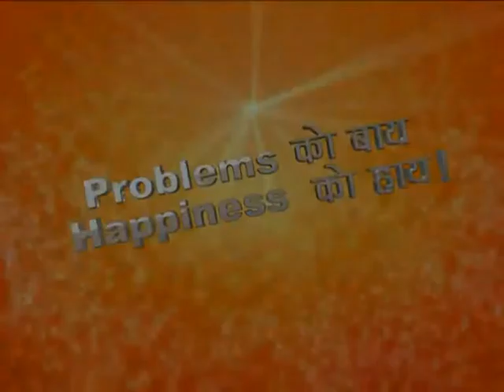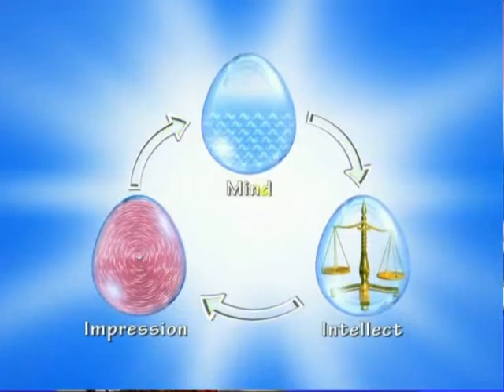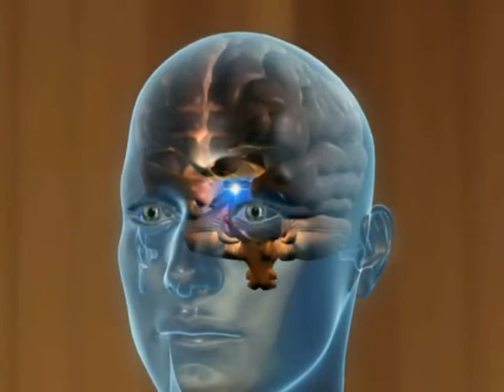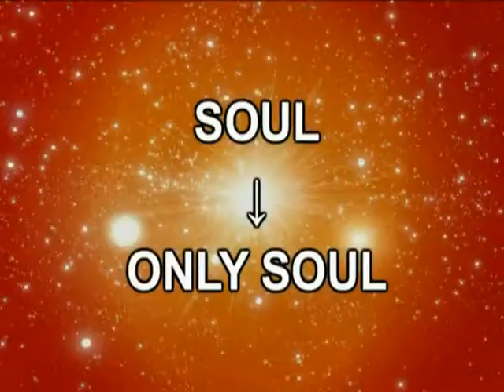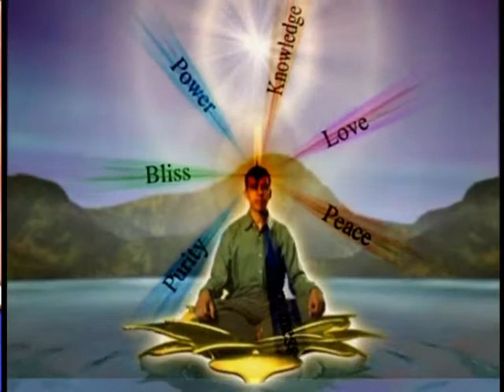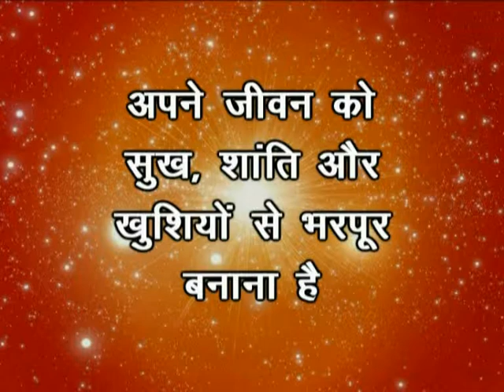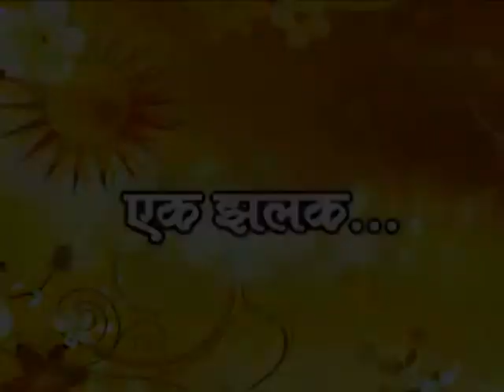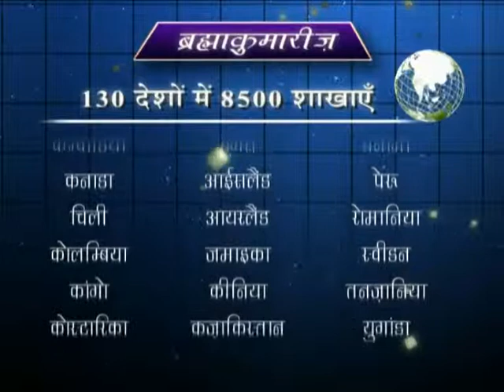Episode#11- Problems ko Bye! Happiness ko Hi- 9th Aug